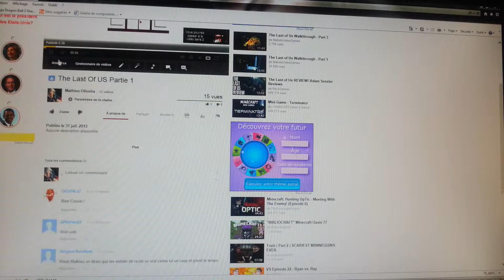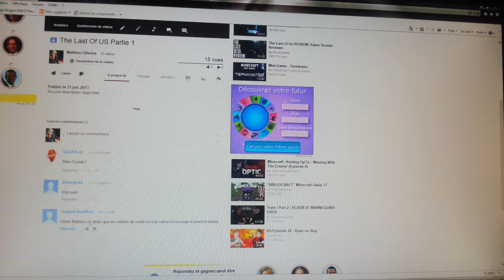The Last Of US Partie 3